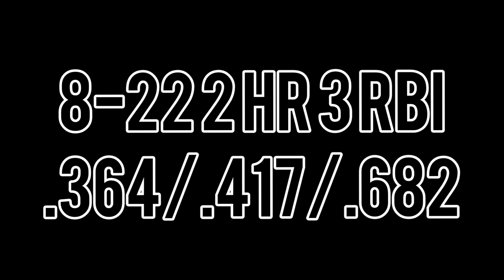José Abreu owning Dallas Keuchel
Jose Abreu owning Dallas Keuchel. MLB Advanced Media owns the rights to the highlights.